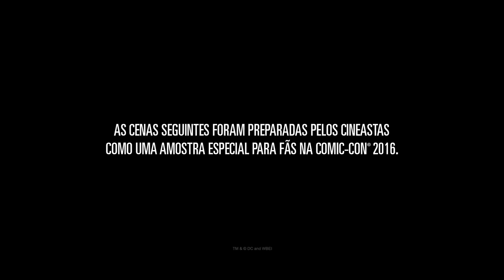Liga da Justiça - 16 de novembro no Cinesystem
Estreia: 16 de novembro de 2017

Direção: Zack Snyder, Joss Whedon

Elenco: Ben Affleck, Gal Gadot, Jason Momoa

País: EUA

Sinopse: Impulsionado pela restauração de sua fé na humanidade e inspirado pelo ato altruísta do Superman (Henry Cavill), Bruce Wayne (Ben Affleck) convoca sua nova aliada Diana Prince (Gal Gadot) para o combate contra um inimigo ainda maior, recém-despertado. Juntos, Batman e Mulher-Maravilha buscam e recrutam com agilidade um time de meta-humanos, mas mesmo com a formação da liga de heróis sem precedentes - Batman, Mulher-Maraviha, Aquaman (Jason Momoa), Cyborg (Ray Fisher) e The Flash (Ezra Miller) -, poderá ser tarde demais para salvar o planeta de um catastrófico ataque.